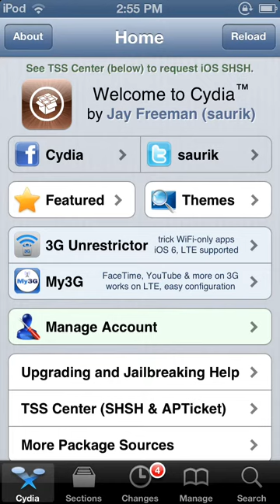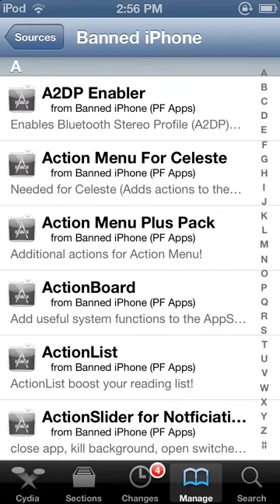How To Record iPod/iPad/iPhone Screen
HoneyBadgerGaming123